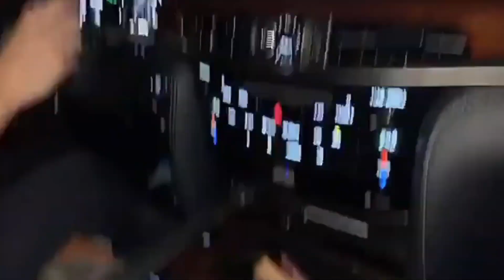نورة العميري مع توتة وامل الأنصاري وفوز الفهد عشاء في اجواء المطر